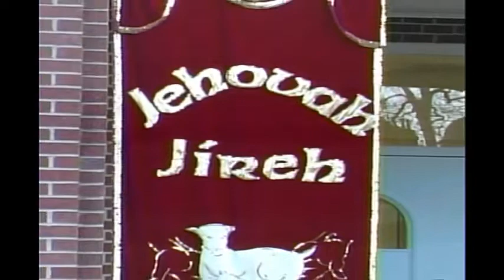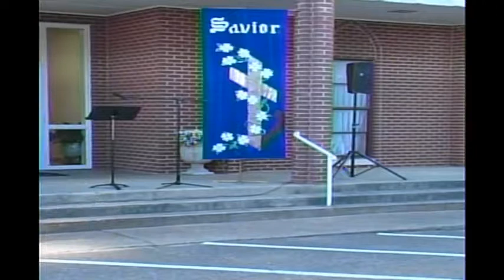Sunrise Service - 2018